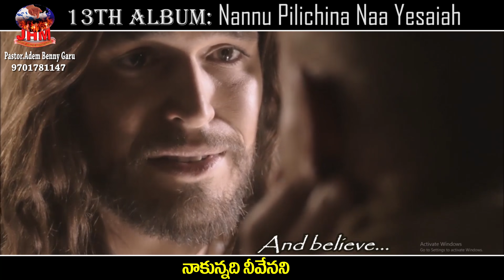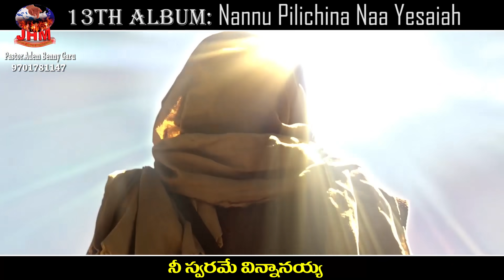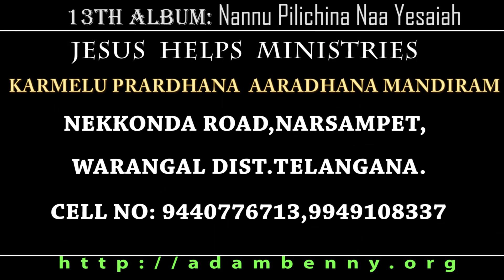LATEST TELUGU CHRISTIAN SONG "ANURAGAME NEEVANI"SONG BY PASTOR ADAM BENNY GARU (JHM)NARSAMPET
ACCOUNT HOLDER: M.ADAM BENNY
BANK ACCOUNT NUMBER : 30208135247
BANK IFSC CODE : SBIN0005876
NAME OF BANK : STATE BANK OF INDIA
NAME OF BRANCH : SBI NARASAMPET,WARANGAL-506132

13TH ALBUM : NANNU  PILICHINA  NAA  YESAIAH
LYRICIST,TUNE & SINGER : PASTOR.ADAM BENNY GARU ,NARSAMPET,WARANGAL DIST.
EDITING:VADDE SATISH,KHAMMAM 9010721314